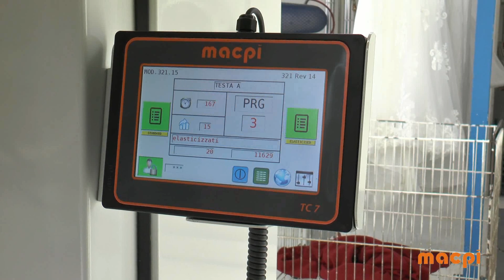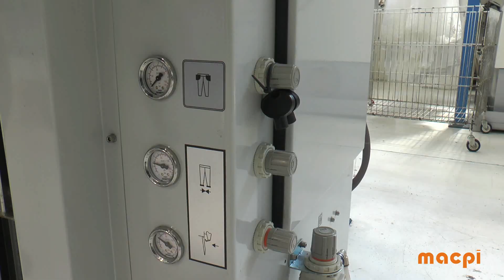macpi 321 PANTS FINISHER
PANTS FINISHER